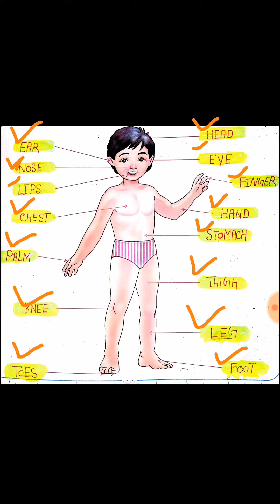Nursery, primary kid's study. Our Body Part's Name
Hi.
Pre-school,Nursery, and primary kid's knowledge vedio